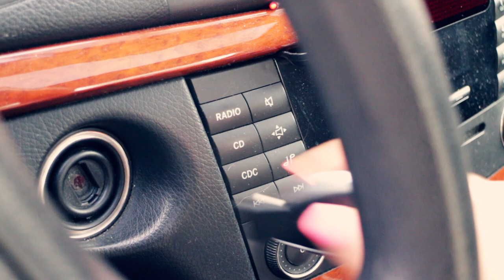Den Lyserøde Taxi - Sofie Carsten Nielsen - Afsnit 3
- Vært Ellie Jokar.
- Gæst Sofie Carsten Nielsen.
-Redigering Henrik Nørbach.
Så er det tirsdag  og vi er klar med endnu en køretur i " Den Lyserøde Taxi". Idag kører jeg med den uber seje og rap i replikken politikere  Sofie Carsten Nielsen​ fra de Radikale Venstre.

Vi mødtes en tidlig morgen hen over jul og nytår! Det var koldt og gråt, men humøret var top!  Jeg må indrømme at jeg har dyb respekt for, at Sofie i hendes ferie valgte og hoppe ind i taxien og lave optagelser!! Kæmpe tak herfra Sofie ;)  Hop med i taxien og kør med når vi taler om alt fra Roskilde Festival til Pia K fra DF.

Husk "Den Lyserøde Taxi" sendes hver tirs/torsdag kl 20.00.